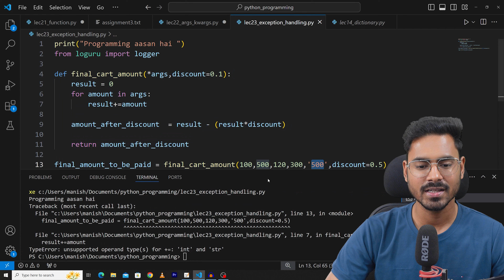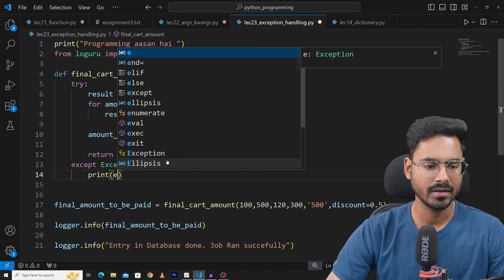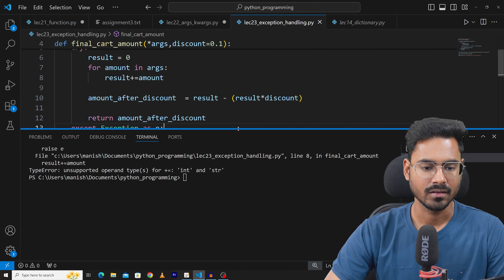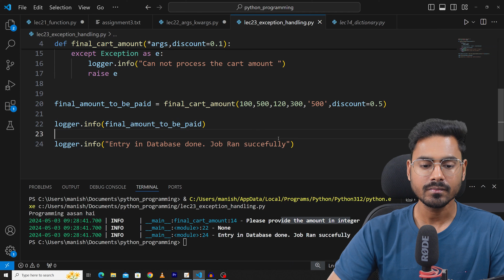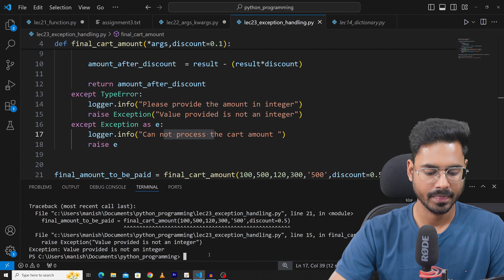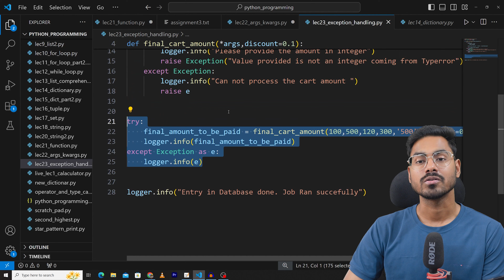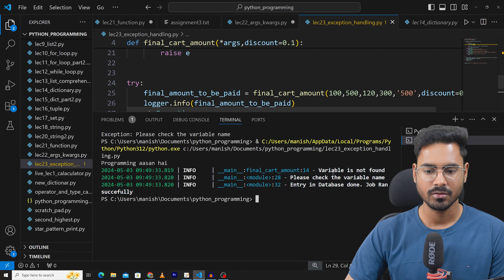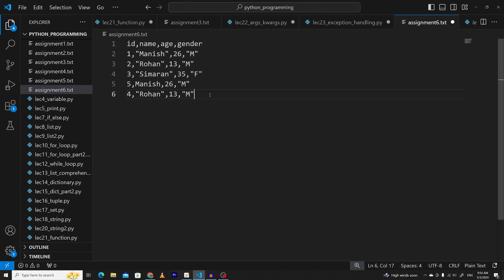error handling in python | Lec-23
In this video, I have talked about the fundamentals of programming and Python. If you complete this, you will be well-versed in using tuples for different use cases.

Save this data into file:-
id,name,age,gender
1,"Manish",26,"M"
2,"Rohan",13,"M"
3,"Simaran",35,"F"
5,"Manish,26,"M"
4,"Rohan",13,"M"

My Gear:-
Mouse+keyboard combo
21-inch Monitor
27-inch Monitor